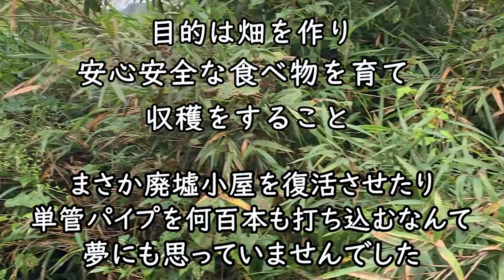【土地開拓日記】１リメイク版 開拓の始まり 1話～4話 山林から畑への道のり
今回は第一話のリメイク版です。